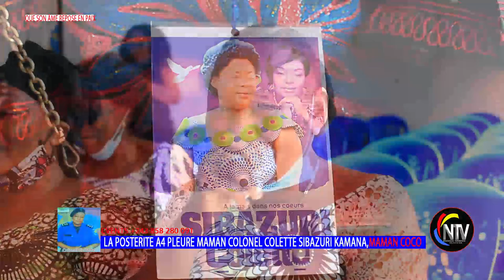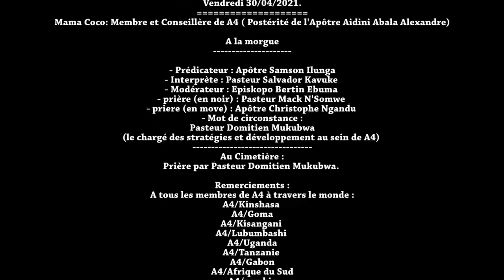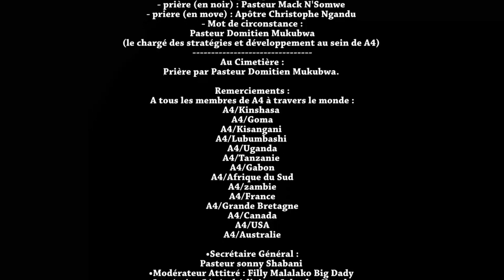LES OBSÈQUES DE MAMAN COLONEL COLETTE SIBAZURI KAMANA(MAMAN COCO)LA POSTÉRITÉ A4 EN DEUIL